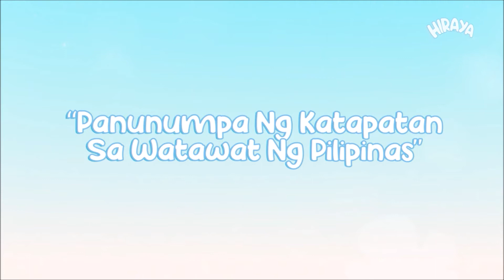OPENING CEREMONIES PRESCHOOL